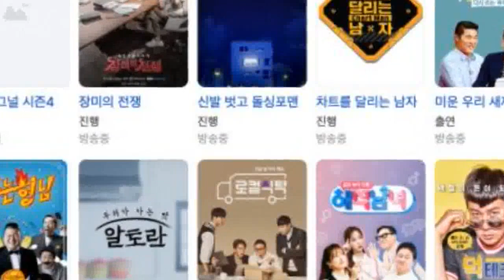即使观众无感还在不停出演综艺的演员是？第一名居然是他 热门